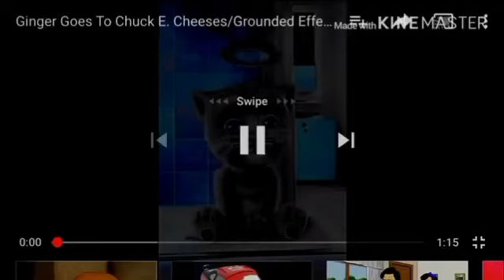Ginger Goes To Chuck E Cheese And Gets Grounded Effects Round 3 Bit Sector Strike Music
Created With By Movie Studio Global 12.0